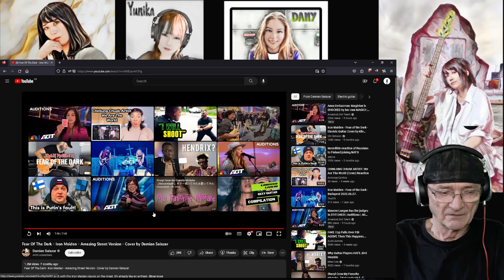Damian Salazar - Fear Of The Dark - Iron Maiden - Amazing Street Version - Cover (Reaction)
Damian Salazar - Fear Of The Dark - Iron Maiden - Amazing Street Version - Cover
Old Mr B (Reacts) Thank you Robert Butler for the link

Fear Of The Dark - Iron Maiden - Amazing Street Version - Cover by Damian Salazar

Once again the magic is felt with this Iron Maiden classic on the street. It's already like an anthem.